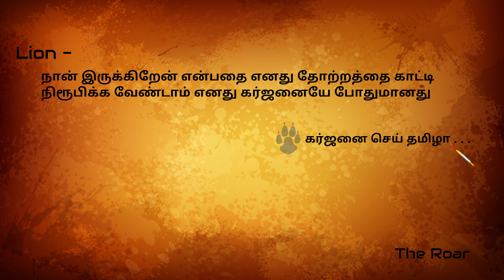தண்டனைகள் மாறும்வரை நீதி கண் திறக்கும் வரை கர்ஜனை செய் | Roar 360'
Created with Marun gm

explained by gm marun

The only motivation of our channel is to Share lot of information like recent news, cinema news, historical, political, sports and vlogs. And also our channel provide tips and tricks for health and technology. Be with us and know what is happening around the world.

love you.